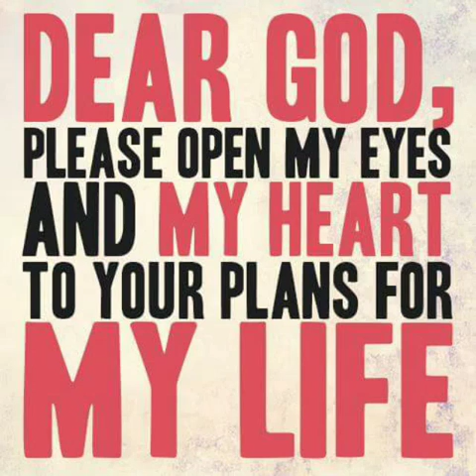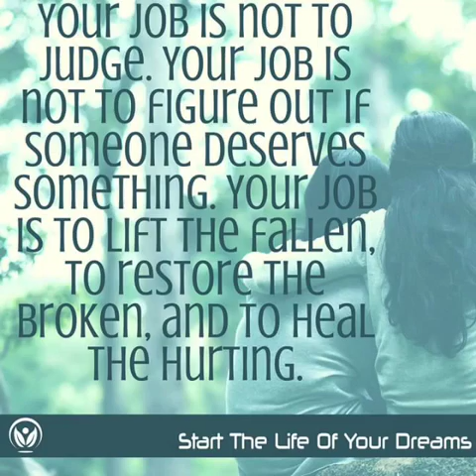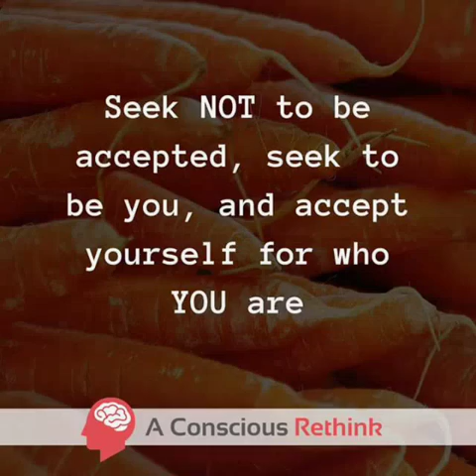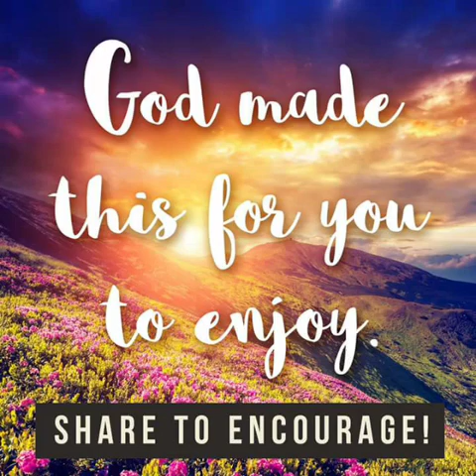Three Times A Lady